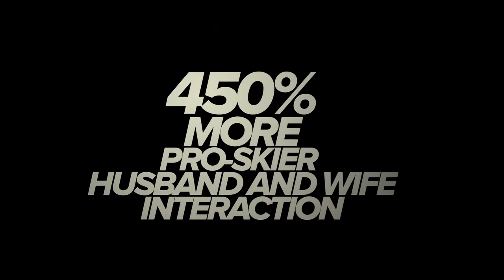Ski Movie Night 2017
Get stoked for tonight's double feature ski movie event!  Help us reach our fundraising goals for the Good Shepherd Food Bank by participating in the raffle for great prizes from a huge selection of vendors including Sugarloaf, Sunday River, Shawnee Peak, Amalgam Ski, Stio, Jamie Walter Photography, Toad & co, Patagonia, Gelato Fiasco, and Redd Energy Bar.